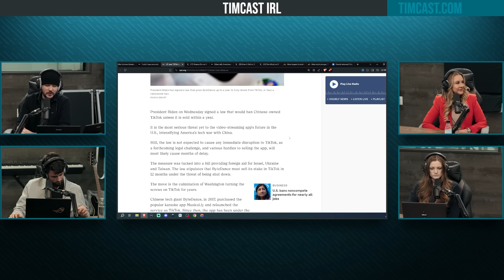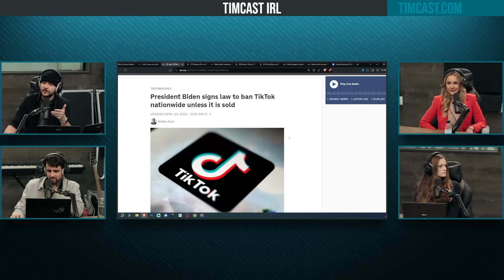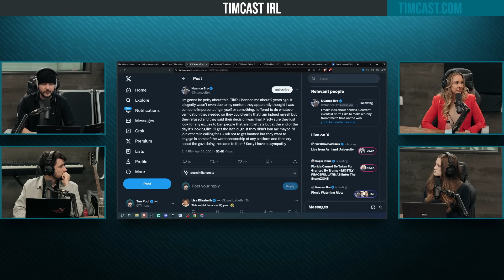Biden Signs “TikTok Ban Bill,” TikTok Vows To FIGHT BACK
Guest:
Ari Jacob @LittleMissJacob (everywhere)